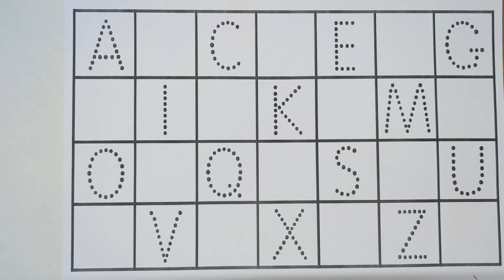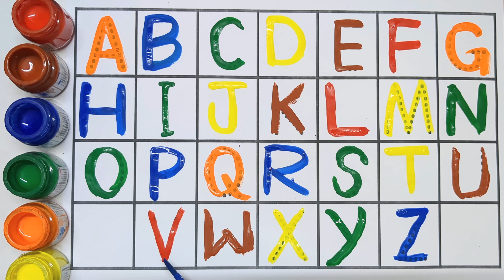123 Numbers | 1234 Number Names | 1 To 20 Numbers Song | 12345 learning for kids | Counting Numbers